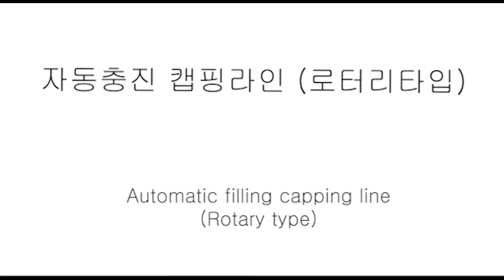자동충진 캡핑라인 (로터리타입) Automatic filling capping line (Rotary type)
인천 서구 백범로 678번길 30 3층 (주)에이치지케어 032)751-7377